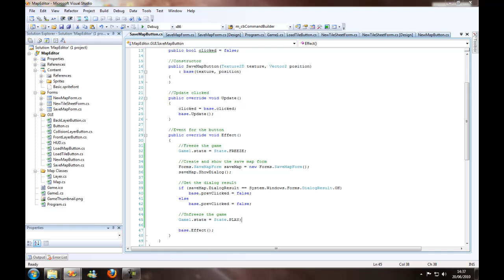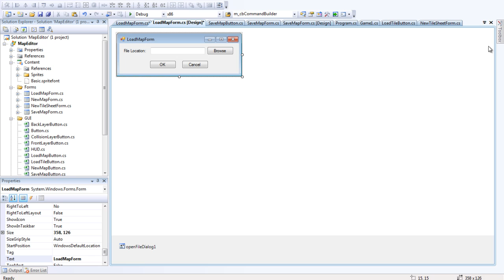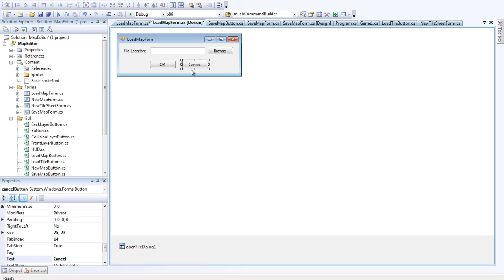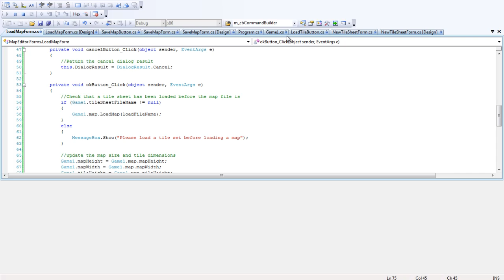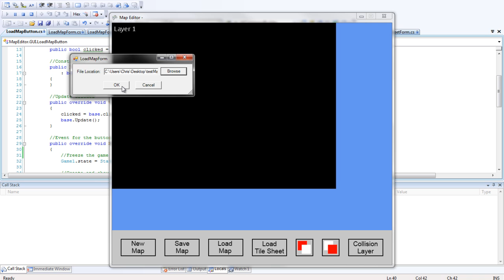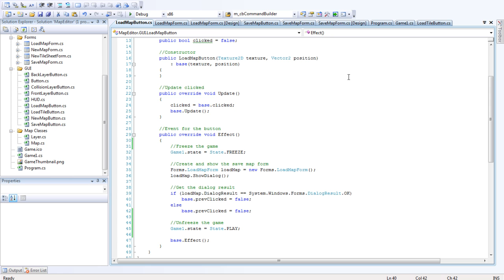XNA/C# Tutorial - How to make a basic tile map editor - Part 11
This is an introduction to map editors. I've been getting a fair amout of messages from ppl asking for tutorials for map editors. So here it is...
You can download the entire project along with all assets from:-

I hope you all enjoy it. If you have any questions, comment or message me. I also have a basic tile game tutorial coming up.